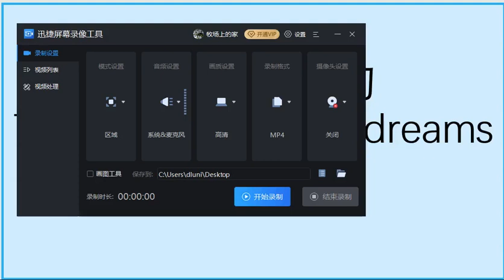(138) 梦的透视力 The clairvoyance of dreams